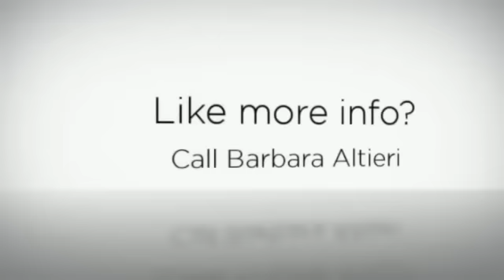Country Place Condos in Shelton CT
Country Place I and II Condominiums in Shelton CT are adjacent communities with easy access from Nells Rock Road or Bridgeport Avenue.  132 units with predominantly 2 BR townhouses, many with garage or carport, comprise the complex. Very convenient to the Bridgeport Avenue retail and business corridor within minutes to Route 8 for easy commuting.  For more information please visit blog post